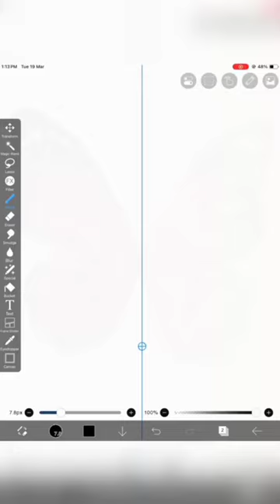IBIS Paint X Colouring Tutorial 🎨